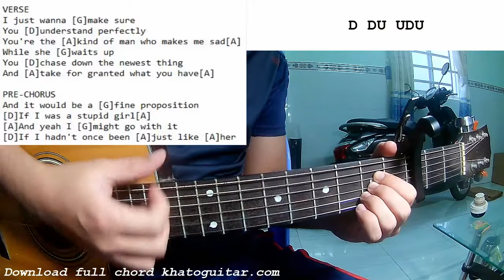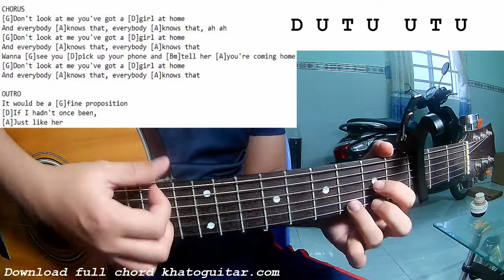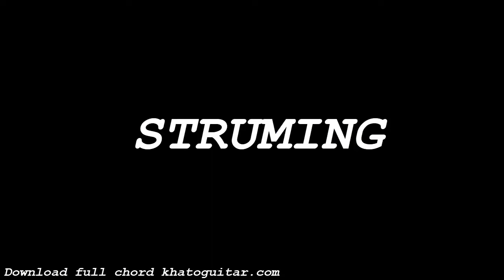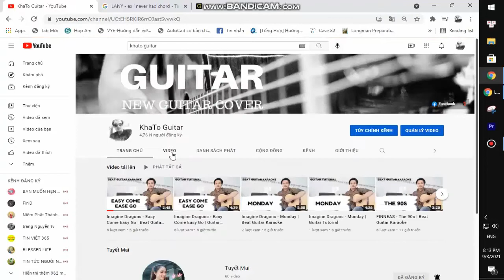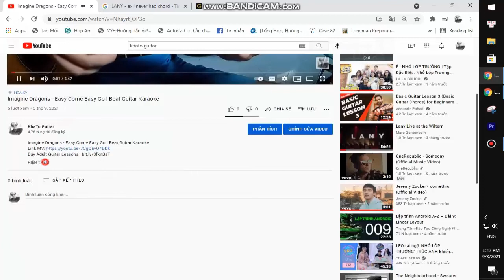Taylor Swift - Girl At Home | Guitar Tutorial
Thank you very much my friends. Taylor Swift - Girl At Home | Guitar Tutorial
Today, I will share with you Taylor Swift - Girl At Home | Guitar Tutorial